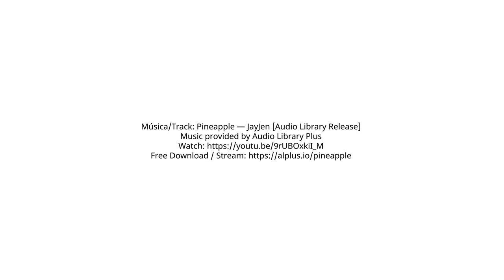Recommendations by Jacey Firth-Hagen for the Intl Decade of Indigenous Languages (2022-2032)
Perspectives by Jacey Firth-Hagen from the Online Conversation: "How language digital activism can play a role in the upcoming International Decade of Indigenous Languages"